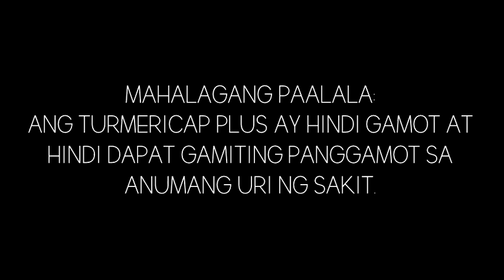Turmericap Plus Radio Commercial Jingle (2021)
This is the jingle of Turmericap Plus Capsule

MAHALAGANG PAALALA: ANG TURMERICAP PLUS AY HINDI GAMOT AT HINDI DAPAT GAMITING PANGGAMOT SA ANUMANG URI NG SAKIT.

ThouShallNotSteal (Exodus 20:15)
HuwagMagnakaw (Exodus 20:15)